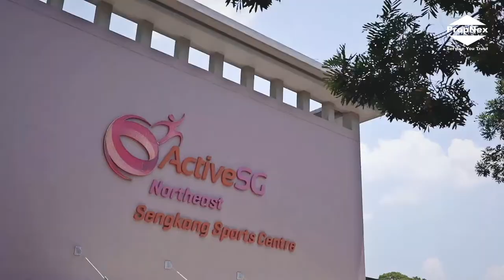Parc Greenwich New Launch Teaser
A Brand New EC - A Home In An Urban Village
A picture speaks a thousand words, but a video says so much more. A home tour video perfectly captures the highlights of a property while remaining engaging to the viewer, ensuring they don’t miss out any key details. Work with us to elevate your listings with a well-produced home tour video and watch those sales go up.

Inspired by an old saying that Teochews have red butts, our founders, holding their Teochew lineage close to heart, decided to name this video content firm Red Butt Co.
We aspire to bring out the best of you and your property through the content we create, connecting and communicating with your target audience effectively. Let us support you to bring out the best in you and your brand.